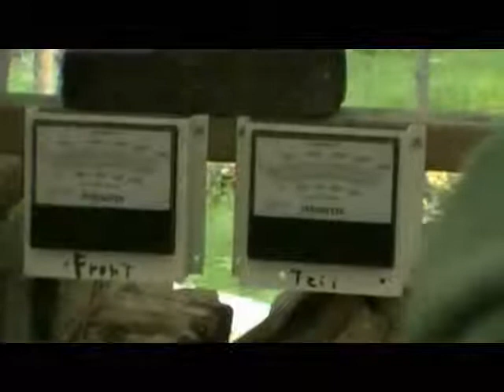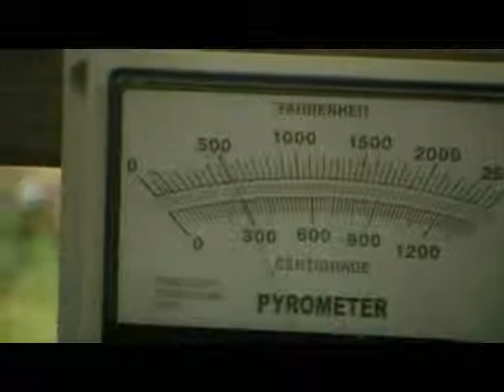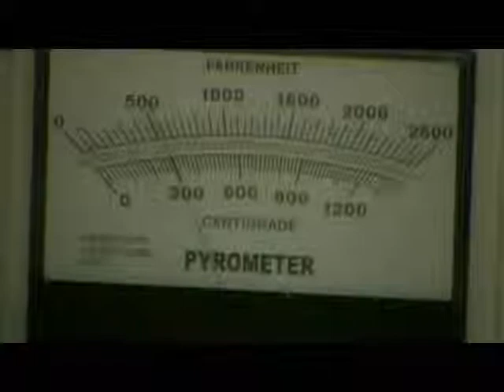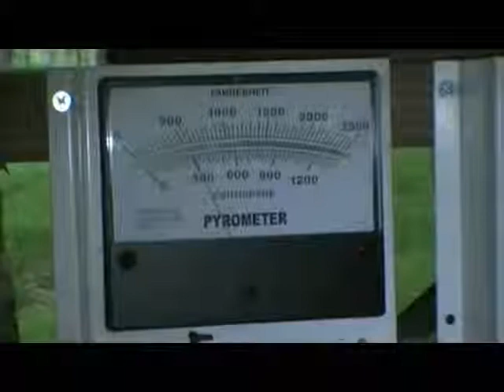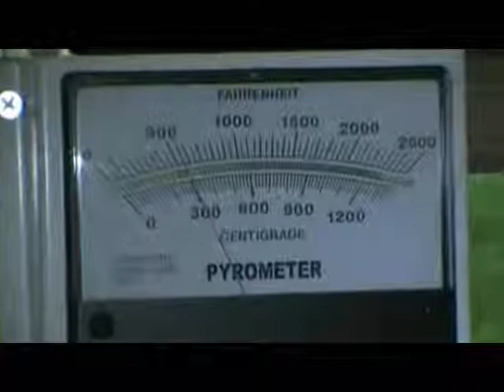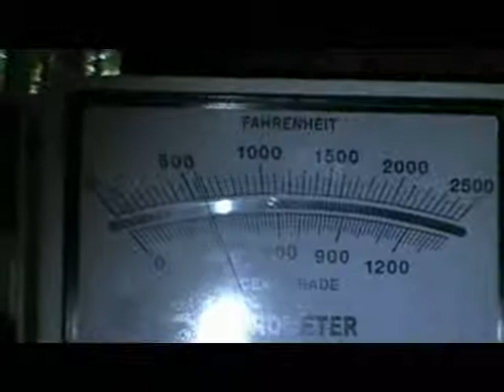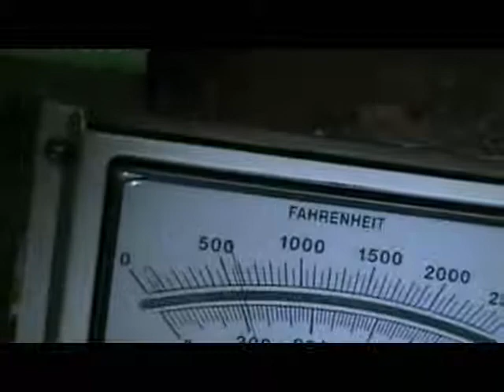U.P. Woodfired Kiln 2nd.Firing part 4 575°F.wmv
Back to the second firing folks. This clip was about an hour and a half so I did some editing. There is one scene where the pyrometer is showing as if I told you to keep an eye on it, which is what I want you to do, while I climb the stack and do a mirror test. After I got done stoking the Pignose and getting the temperature taken I set the camera in front of the kiln, add some air to the Pignose, and  went in the house for almost an hour while the fuel burned down. When I return we see and hear a stronger draft as I reload the Pignose with more fuel. We check the pyrometers and they end up pretty close together front to back at 575F.  Then I demonstrate climbing the stack for a mirror test.